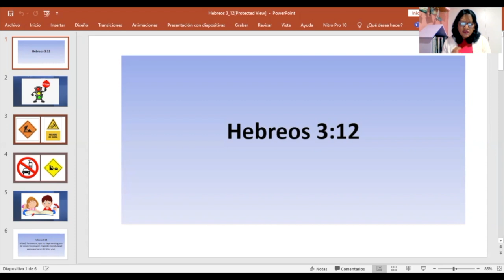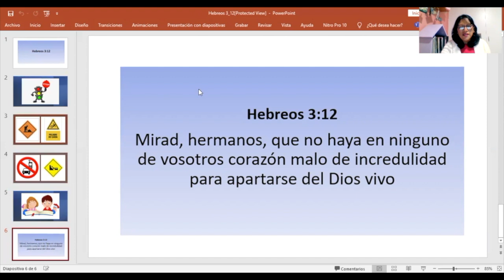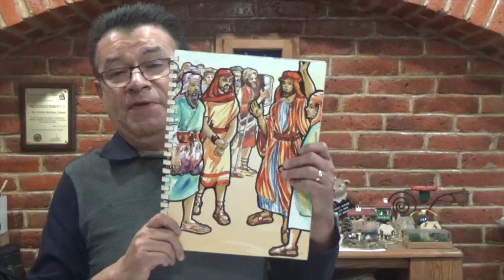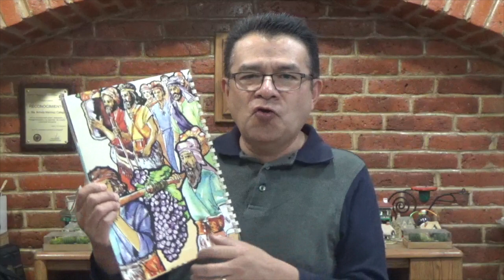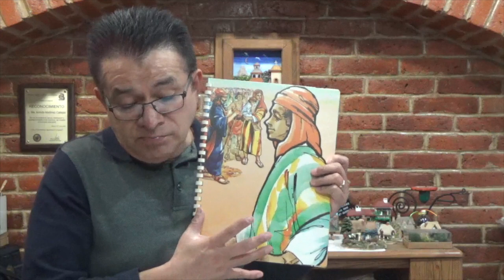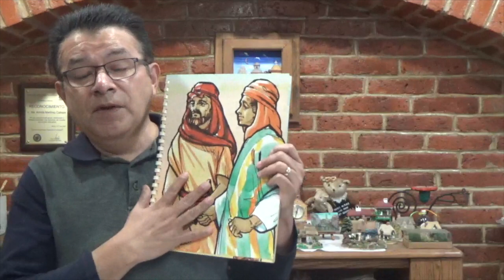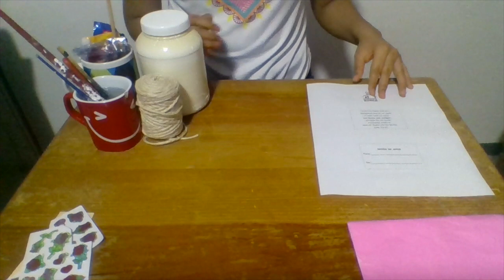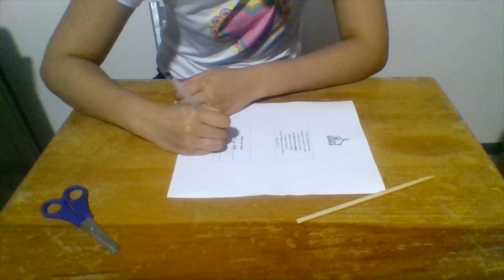Los espías investigan Canaán - Iglesia Infantil - 13/feb/2022